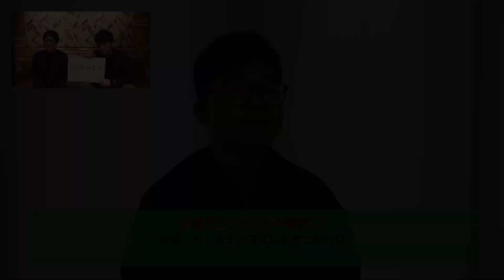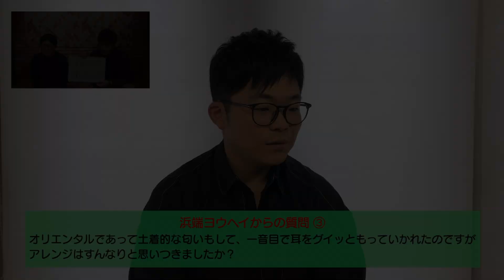『Augusta HAND × HAND Lab.』Vol.2（pick up：元ちとせ × さかいゆう「KAMA KULA」）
昨年リリースされたCollaboration Album「Augusta HAND × HAND」を深堀りする新企画『Augusta  HAND × HAND Lab.』がスタート！

浜端ヨウヘイと松室政哉が「Augusta HAND × HAND」に収録された楽曲から1曲ピックアップし、弾き語りでの楽曲カバーや昨年生配信された特別番組「Augusta HAND × HAND online」で公開されたスタジオパフォーマンス映像とともに、独自の視点から楽曲を徹底解剖します。

さらに、『Augusta HAND × HAND Lab.』収録後のアフタートークをファンコミュニティ「Augusta Crew」にて公開中！

●『Augusta HAND × HAND Lab.』Vol.1（pick up：松室政哉 × 山崎まさよし「2人のコンプライアンス」）

●『Augusta HAND × HAND Lab.』Vol.3（pick up： あらきゆうこ (MI-GU) × 岡本定義 (COIL)「かなしいアイシテル」）

浜端ヨウヘイ、松室政哉のオフィシャルアーティストチャンネルも是非ご覧ください。

■Collaboration Album『Augusta HAND × HAND』
2020年12月16日(水)リリース
通常盤(1CD）￥3,080(税込）

1. 大野雄二 × 常田真太郎 (スキマスイッチ) × 福耳 / 愛を歌う
2. 松室政哉 × 山崎まさよし / 2人のコンプライアンス
3. 元ちとせ × さかいゆう / KAMA KULA
4. あらきゆうこ (MI-GU) × 岡本定義 (COIL) / かなしいアイシテル
5. 浜端ヨウヘイ × 松室政哉 / Rewrite
6. FAITH × DedachiKenta / Unbreakable
7. 長澤知之 × 佐藤洋介 × 柴田隆浩 (忘れらんねえよ) / 木の歌
8. 杏子 × 大野雄二 / 炎のたからもの
9. 秦 基博 × スキマスイッチ / 冬はこれからだ！